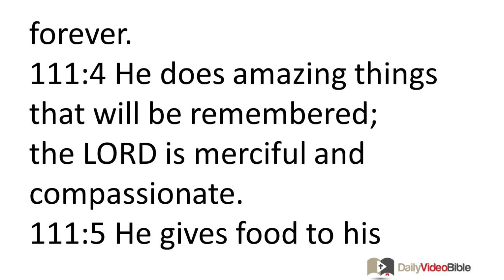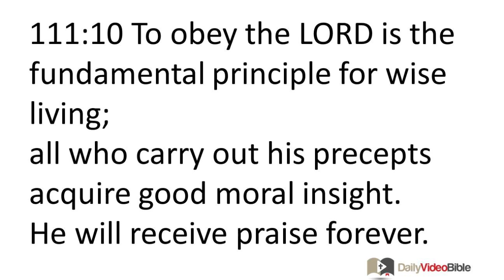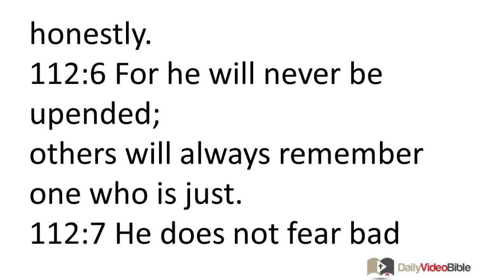October 2 Psalms 111 and 112 Old Testament for the Daily Video Bible DVB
111:1 Praise the LORD!
I will give thanks to the LORD with my whole heart,
in the assembly of the godly and the congregation.
111:2 The LORD's deeds are great,
eagerly awaited by all who desire them.
111:3 His work is majestic and glorious,
and his faithfulness endures forever.
111:4 He does amazing things that will be remembered;
the LORD is merciful and compassionate.
111:5 He gives food to his faithful followers;
he always remembers his covenant.
111:6 He announced that he would do mighty deeds for his people,
giving them a land that belonged to other nations.
111:7 His acts are characterized by faithfulness and justice;
all his precepts are reliable.
111:8 They are forever firm,
and should be faithfully and properly carried out.
111:9 He delivered his people;
he ordained that his covenant be observed forever.
His name is holy and awesome.
111:10 To obey the LORD is the fundamental principle for wise living;
all who carry out his precepts acquire good moral insight.
He will receive praise forever.